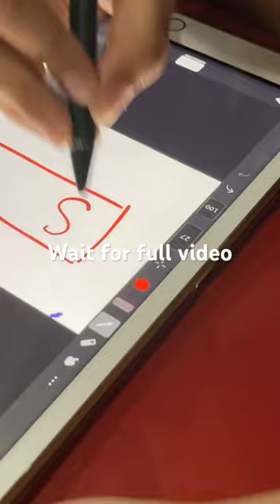Wait for full vlog | Vlog #02